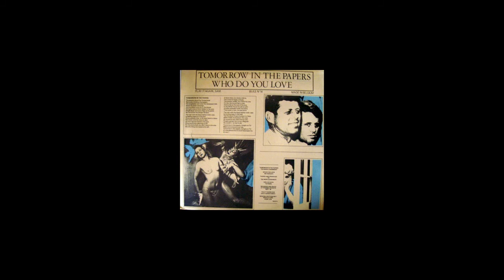The Neon Judgement - Tomorrow in the papers (Maxi 12")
Tomorrow In The Papers
Vinyl, 12", 45 RPM
Written-By – The Neon Judgement
Genre: Electronic
Style: EBM
Year: 1985
The Neon Judgement
Profile: Dirk Da Davo and TB Frank veered between minimalistic industrial drones and odd, new wave synthpop and dance music, underlain by cold, mechanical rhythms. Their initial music is aggressive, danceable and dominated by synthesizers and drum-machines. A bit later on in their career, the guitar also had a prominent place in their music.